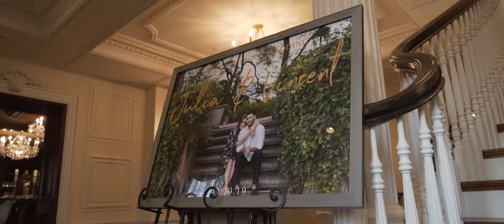Vincent and Julia Wedding Highlight at The Park Savoy, NJ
Vincent and Julia's love is an everlasting one. From the moment they met, there was a special spark between them that grew into what is today, a beautiful bond that was made as one on their wedding day. We were so happy to capture their most special day, held at The Park Savoy in New Jersey, surrounded by their closest friends and family. We wish you all the love as you start this new journey together as husband and wife. Congratulations!